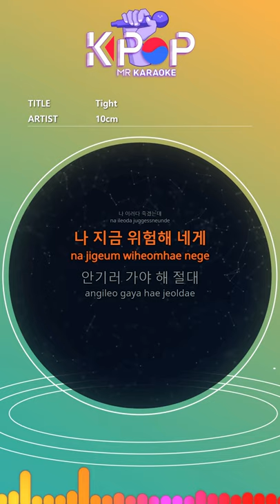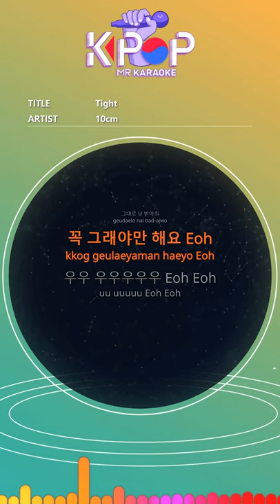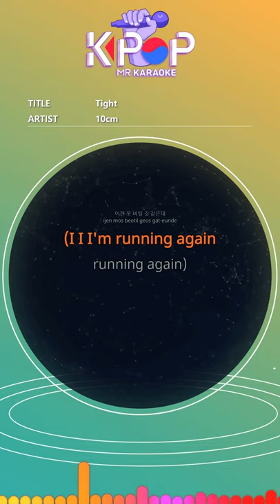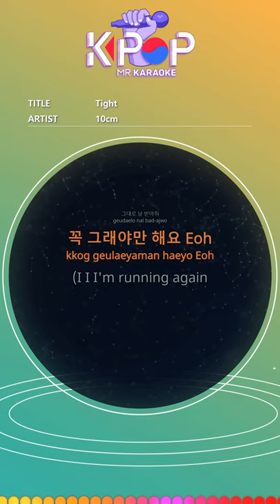MR 노래방]ㆍ(Woman Ver.) Tight - 십센치 ㆍ - 10CM ㆍKaraoke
But I don't think I can endure it
what is that?
Waiting kindly
I want to see you
Invisible
I'm gonna die like this
I'm in danger now to you
I have to go to hug you.
I can't slow down
Accept me as it is
It has to be, Eoh
Ooh ooh ooh ooh ooh eoh
I'm in danger now
I started
Rain and wind
High building
Another barricade
Standing behind me
I have to go over it
Make that wall lighter
I fly and go to you
(This is dangerous)
(Go to hug)
(Don't avoid it, hurry and accept me)
It must be that way Eoh
You and me tonight
Only two of you have no idea
Can I fall asleep without
Actually, before I meet you
Beyond words
I was lonely
I don't think I can endure it anymore
(I I I'm running again
running again)
Never be nice
Waiting
(Eoh Eoh Eoh Eoh)
(I'm really dangerous)
(Go to hug now)
(I can never reduce it)
I'm just running again)
(Go to hold you)
(Can't reduce)
I'm just running running

제목:Tight
가수:십센치

ⓒMusicen. MR